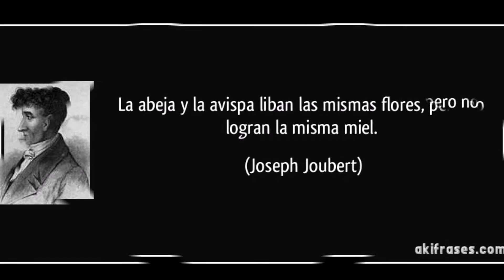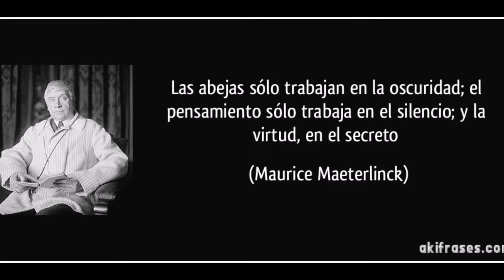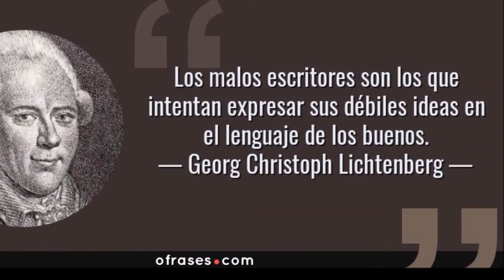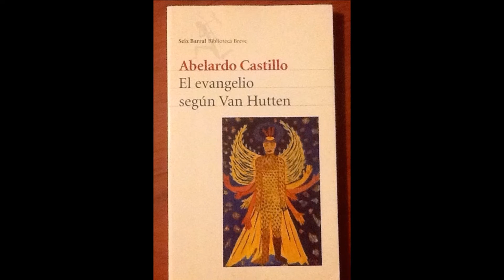GOFFMAN BARDEBLUES Como Ser Un Pesimo Escritor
"GOFFMAN CANTA LAS 40". - Javier Goffman: Guitarra, texto, y voz. Emisión: 21/11/16